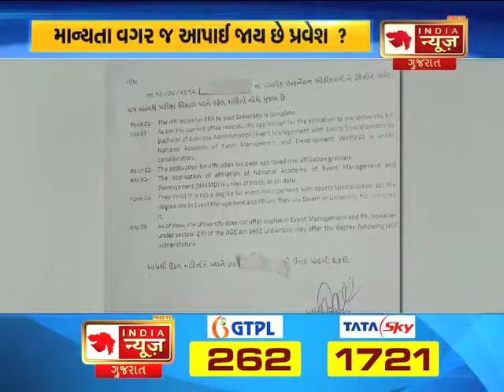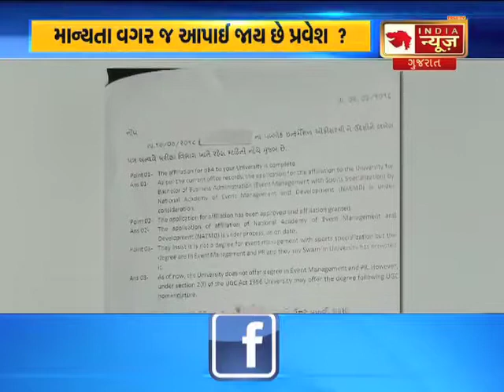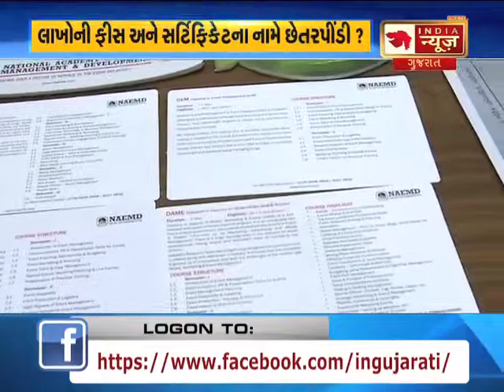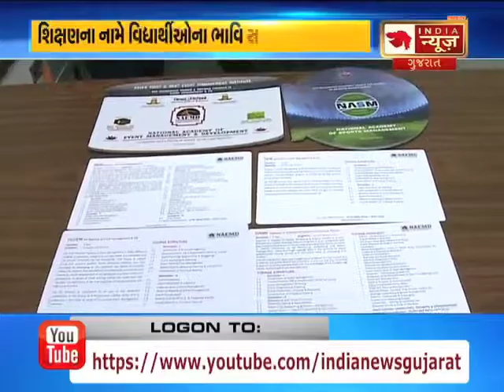Gujarat Bole Che on National Academy of Event Management and Development